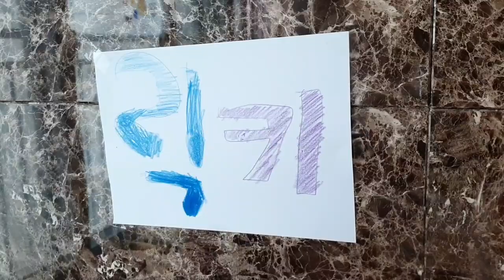화이트 포메라니안 입양 첫날/강아지 분양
20년3월7일생 여아
이름은 리키랍니다^^

여러분 처음 인사드립니다.

누피멀즈에요.
저희는 1남1녀를 둔 평범한 4인 가족입니다.
최근에는 코로나 바이러스로 인해서 모두가 힘든 시기를 겪고 있습니다.
저희 아이들도 하루빨리 새로운 선생님과 친구들을 만나서 학교에서 뛰어놀기를 희망하지만
애석하게도 그러지 못하고 있네요.
아이들은 넘치는 에너지를 충족하지 못해서 집에 있는 시간 동안 많이들 힘겨워 하고,
저희 4가족 모두가 예전부터 반려동물에 대해서 많은 관심을 가지고 있었기에 리키를 새가족으로 맞이하기로 결정하였습니다.

자식을 키우는 부모의 입장으로서
한 생명을 새로운 가족으로 맞이하는 것이 얼마나 어려운 선택인지 잘 알기에
많은 시간 동안 가족회의도 하고 대화를 나누며 우리 가족 구성원들이 얼마나 마음의 준비가
되어 있는지 확인하고 또 확인하였습니다.

또한 먼저 소중한 아이를 데려오기 위해서 우리 가족들이 어떤 준비가 되어 있는지 알아보기 위해서 유기견 센터나 동물보호센터에서 자원봉사를 진행하려고 하였으나 이 또한 코로나 바이러스로 인해 실제 진행하지는 못하였습니다.
하지만 지금의 저희 가족처럼 서로 의지하고 사랑해 주며 함께 한다면 힘들겠지만 잘 이겨낼 수
있을 거라 기대하며 새로운 가족을 맞이하게 되었습니다.

유기된 동물들 중에서 저희 가족으로 맞이하는 것 또한 많은 고민을 하였습니다.
하지만 아직 새로운 가족을 받아들이는 것 조차도 가족들 사이에서 신중을 기하며 고민해야 할 만큼 저희 가족은 아직 동물친구들에 대해서 깊이있는 이해를 하고 있는 상황이 아니라고 판단하였습니다.
그래서 우선 좀더 안정적인 환경에서 자란 친구를 먼저 가족으로 맞이하게 되었고,
향후 조건이 맞는다면 유기된 동물들 중에서도 입양을 고려중입니다 .

긴 글 읽어주셔서 진심으로 감사드립니다.

리키와 함께 건강하고 행복하게 성장해 나가는 누피멀즈가 되겠습니다.

저희 채널과 함께 하시는 구독자 여러분에게 행운이 늘 함께 하기를 기원합니다.

감사합니다.